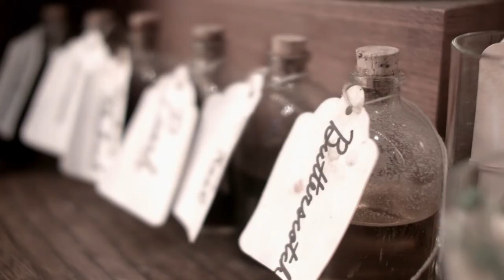Bourbon & Branch - Beverage Academy Trailer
San Francisco Speakeasy; Bourbon and Branch, presents cocktail and tasting classes through their Beverage Academy.